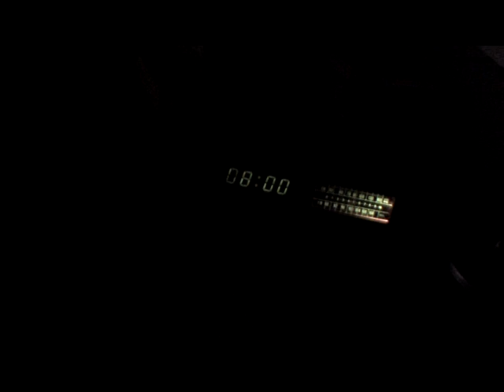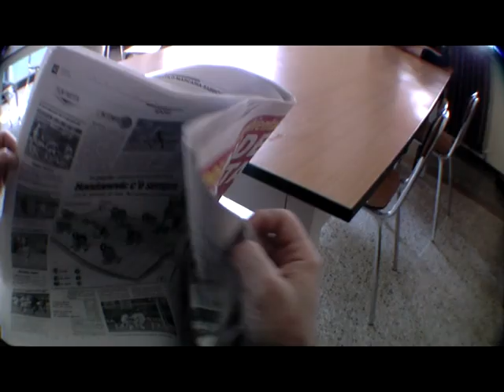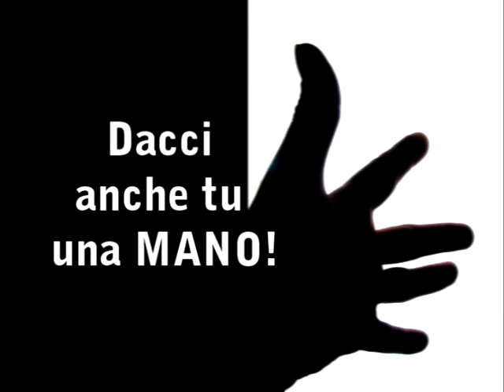Una giornata tipo_CGM_Mantova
Ecco come si svolge una giornata tipo presso la Cooperativa sociale Agorà, Sol.co Mantova